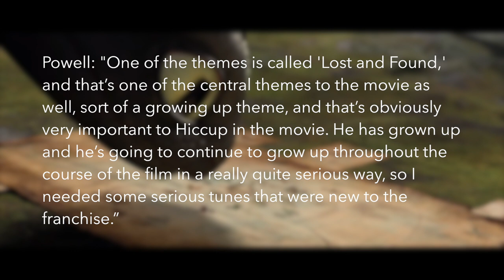Lost and Found - How A Film Composer ENDS A Story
This is the first in a series of HTTYD score analysis videos I'm doing in which I analyze and explain HTTYD themes and leitmotifs as well as other aspects of the score. This one is on Lost and Found, a theme used to convey the main story theme of the HTTYD sequels. Unfortunately, I've had to split this one in two but the descriptions of both contain the same sources and Lost and Found Part 1 is linked directly below.

I decided to put this together to draw more attention to this particular, very special and interesting theme, John Powell’s intentions for it, and its uses in various contexts in both HTTYD 2 and HTTYD 3.

Initially, I considered writing an article about the music, specifically about Toothless Found. I decided to focus more broadly on Lost & Found and to put it in video form, so I could include both the scenes and music instead of just writing about it. That way, I can show you while I tell you. Plus, my friend and her Scenes and Scores channel made so much available to me that I had exactly what I needed for all the clips.

John Powell’s Facebook Page (Source for piano solo at end of Part 2):